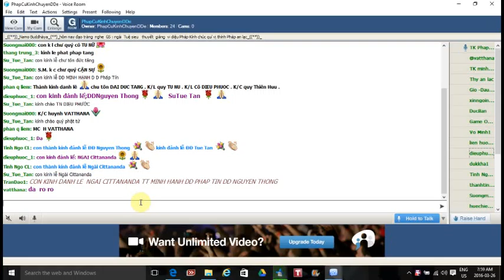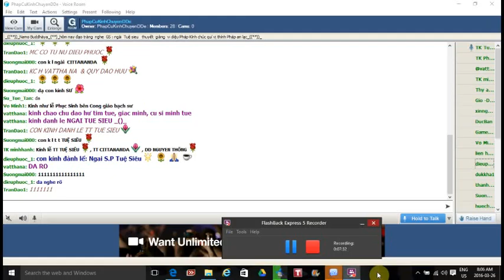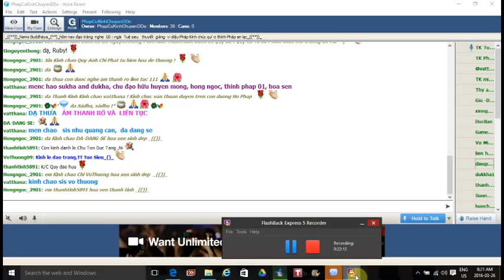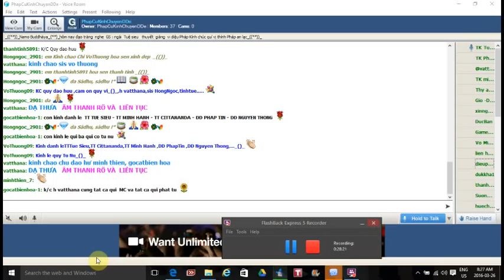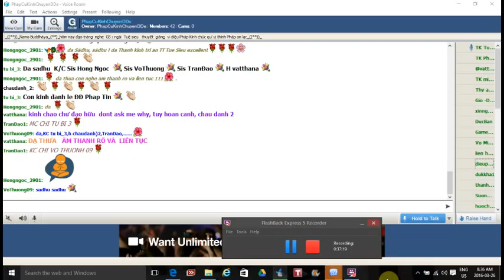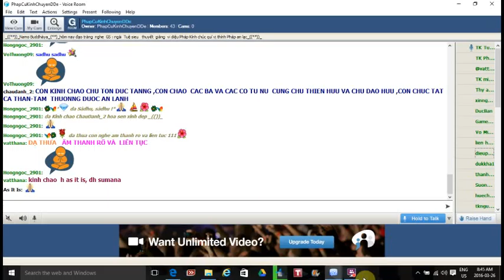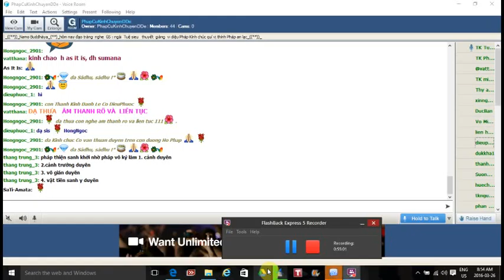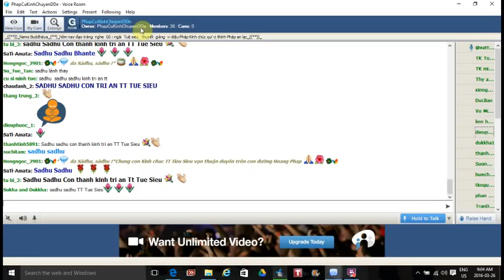"Vi Diệu Pháp (Abhidhamma)": Pháp Thiện Sở Duyên Thứ Bảy Mar 26-2016.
PhapCuKinhChuyenDDe Thứ Bảy Mar 26-2016.GS: Ngài TT Tuệ Siêu- thuyết giảng""Vi Diệu Pháp (Abhidhamma)-"Pháp Thiện Sở Duyên-."_*_